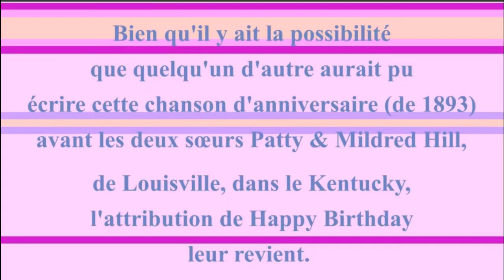2 CHANSONS 🎂 JOYEUX ANNIVERSAIRE AGOT 🎈- Version Années 80 -